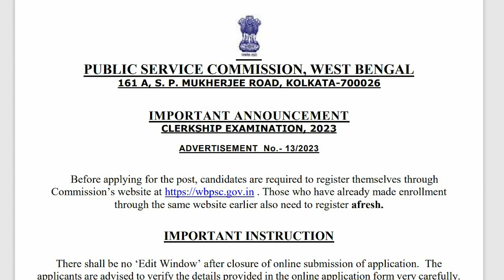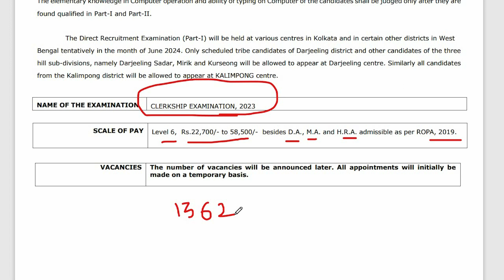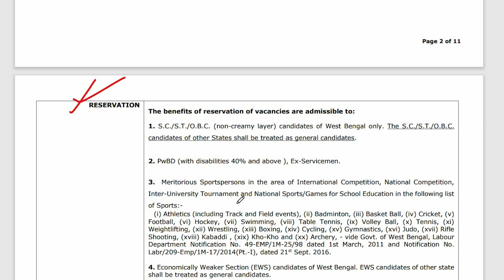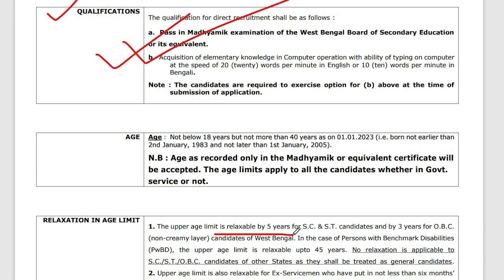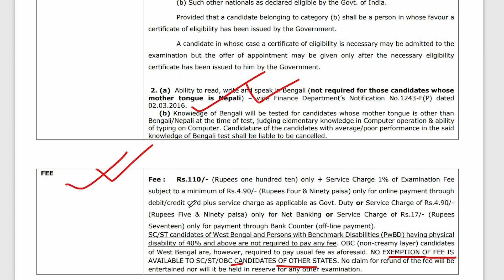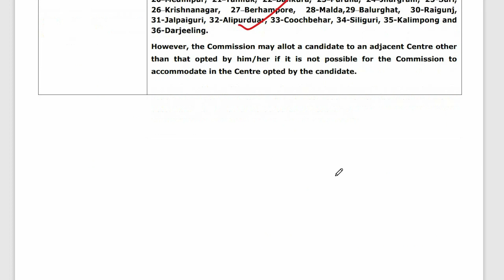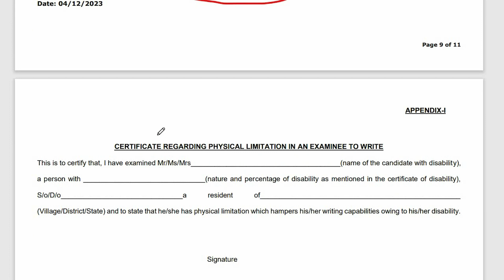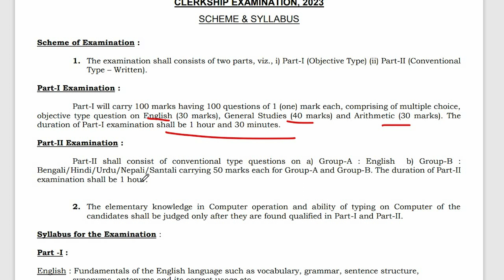PSC Clerkship 2023 | PSC ক্লার্কশিপ 2023 | 10th pass job | WB PSC Recruitment Notification | A to Z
📌This video is about West Bengal PSC Clerkship Recruitment Notification 2023.

📌N.B.- This video use only for education and information purpose and information. THANKS DEBABRATA
new job
new vacancy
west bengal job
psc clerkship,wbpsc clerkship 2023
wbpsc clerkship 2023 notification
wbpsc clerkship
psc clerkship notification 2023
psc clerkship update
psc clerkship from fill up 2023
psc clerkship new notification
psc clerkship new recruitment 2023
wbpsc ক্লার্কশিপ নিয়োগ 2023
wbpsc কার্কশিপ নিয়োগ শুরু 2023
wbpsc ক্লার্কশিপ যোগ্যতা 2023
পিএসসি ক্লার্কশিপ